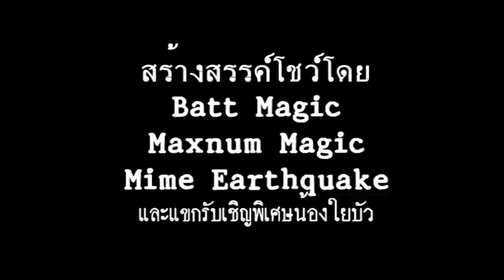มายากลแนวผสมผสาน"CliNic" Magic Story Integrated Performance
โชว์แนวใหม่ "หนึ่งเดียวในเมืองไทย" ที่ผสมผสานศาสตร์แห่งศิลปะการแสดงหลากหลายด้านเข้าด้วยกัน เช่น มายากล,ละครเวที,ละครใบ้,Puppet ฯลฯ